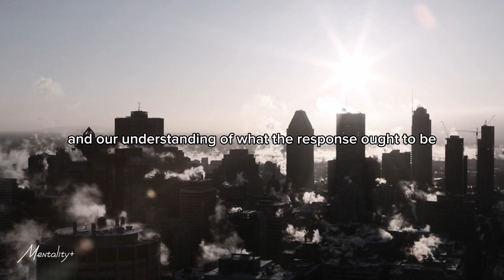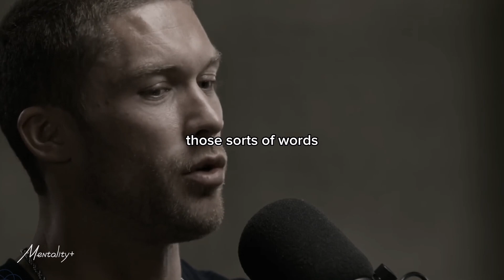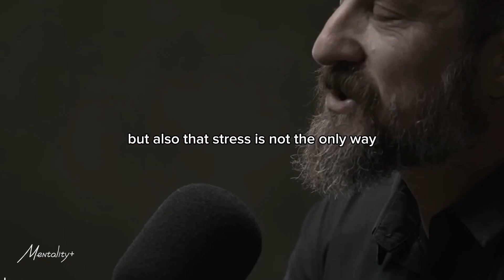How Can Your Expectations To Impact Your Life : Neuroscientist Andrew Huberman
Expectations are a powerful force that can shape our thoughts, emotions, behaviors, and relationships. In this video, we'll explore the science behind expectations and how they can influence our lives in both positive and negative ways.

Join us for this insightful exploration of how expectations can impact your life, and learn how to harness this powerful force for your own benefit.